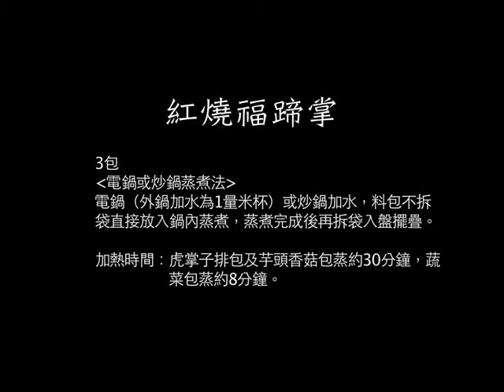VTS 14 1 阿基師2013年菜加熱說明 紅燒福蹄掌